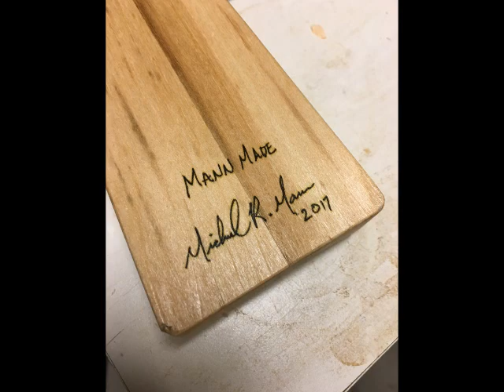Celtic Trinity Knot Cross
Video displays the design, layout, and carving of a Celtic style cross featuring a trinity knot design. I used a router, scroll saw, drill, carving chisels, hand scraper, and sandpaper to create the cross. The wood that I used is Bass. I used a router with a small straight bit to waste away much of the material and my carving chisels to clean up the details.